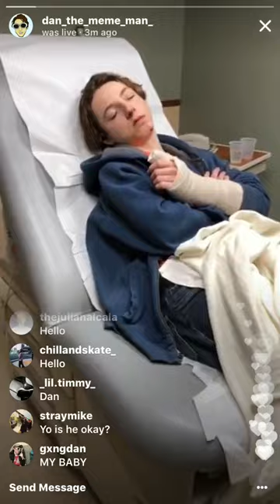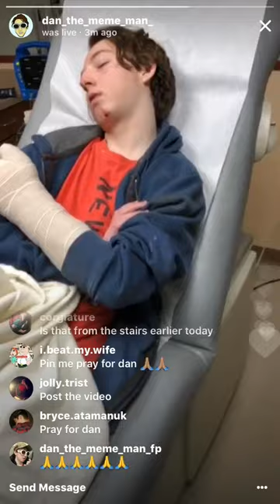DAN THE MEME MAN IN THE HOSPITAL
screen recording of a live video posted my Dan the Meme Man on instagram after an injury which is yet to be released.